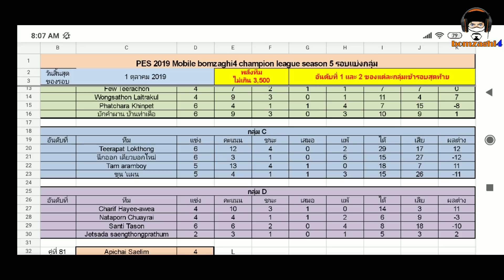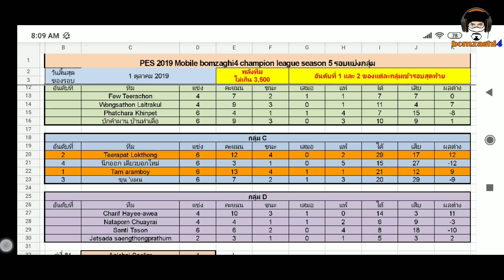BCLseason6 สู้ด้วยสปีริต ไร้ความกดดัน : ขุน' แผน vs. Tam Aramboy PES 2019 (ยิงกระจุย)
กลุ่ม Facebook: PES 2019 Mobile by bomzaghi4

ขอบคุณที่ติดตามผลงานมาตลอดนะครับ ขณะนี้ผมเพิ่มช่องทางการติดต่อเพื่อความสะดวกมากขึ้น โดยทุกท่านสามารถกด Like Facebook Page ได้ตามลิงค์นี้

สูตรเปิดบอลดำ PES : Black Ball Trick [พิสูจน์แล้ว]